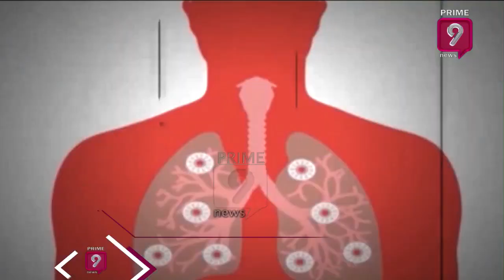మరో రెండేళ్లు కరోనా తో సహజీవనం తప్పదా ? | Prime 9 News